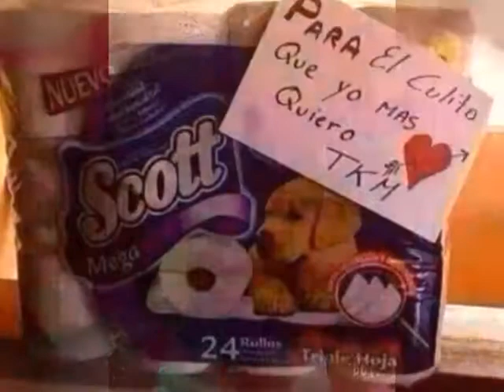:-* Para Parejas El Mejor Detalle Para Que Tu Novia Se Ponga Feliz :-D :3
:* :* :* :* $i te gusta hacer reir a tu princesa dedicarle un video especial peyeye;) ;) ;)